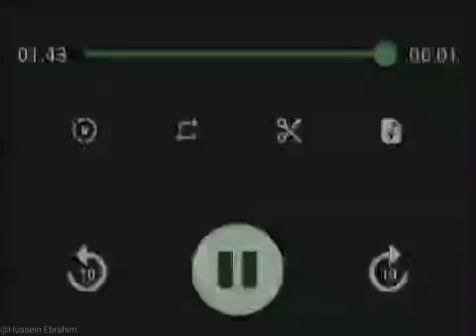Woke Candian teacher scolding a Muslim student for skipping class to avoid Pride Month Activities.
Woke Candian teacher at North Edmonton’s Londonderry Junior High, scolding a Muslim student for skipping class to avoid Pride Month Activities.

“You are out to lunch if you think it’s acceptable to not show up because (of) Pride activities going on at school, but meanwhile, (your LGBT+ classmates), they’re here when we did Ramadan… and they’re showing respect for in the class for your religion…”
“It goes two ways! If you want to be respected for you are… then you better give it back to people who are different from you.”

These people are coming from your children, and they want them to be indoctrinating with their LGBTQ agenda. If you're a parent in one of these Westen schools, your best option is to homeschool them.

She ends her rant by asserting “If you believe that kind of thing, then you don’t belong (in Canada)!”